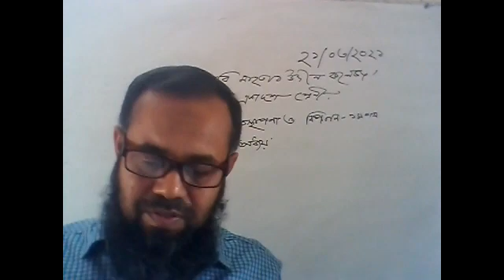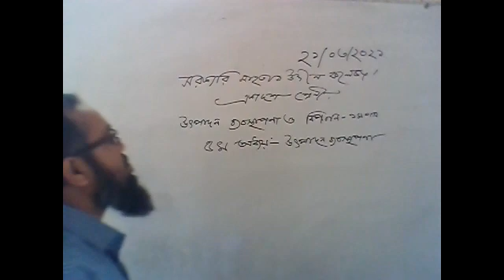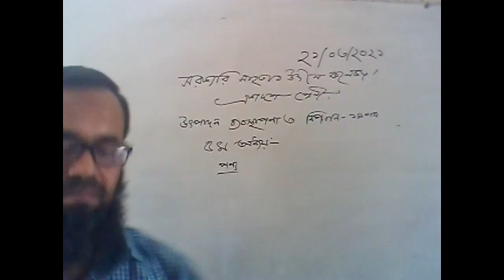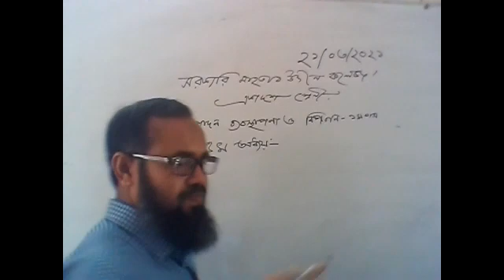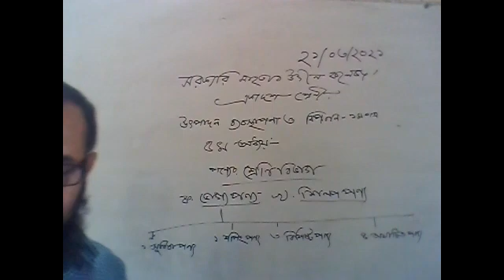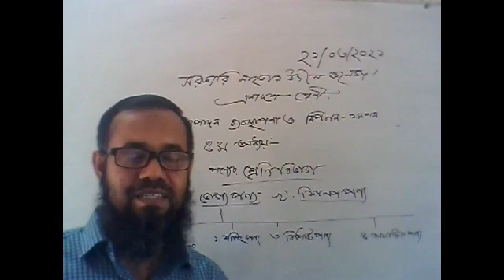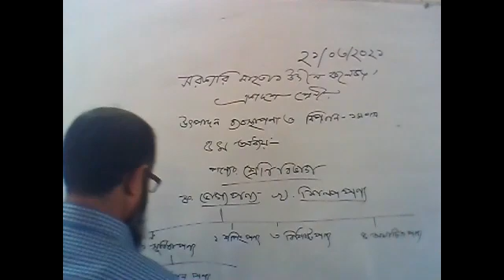Marketing 1st Paper ,Chap 5th By Md Jahingir Hossain Lecturer